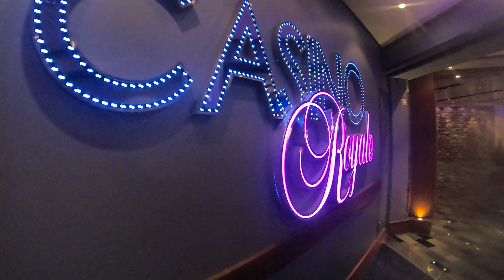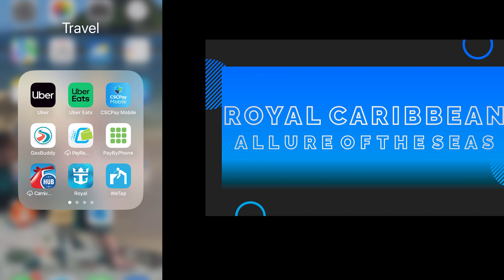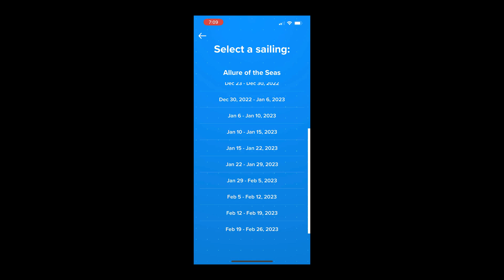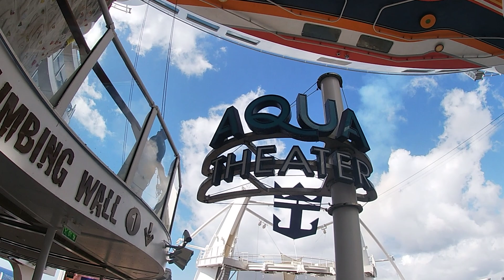ROYAL CARIBBEAN ALLURE OF THE SEAS | HOW TO SPEND A DAY AT SEA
In this video we highlight all of the awesome things to do on the Royal Caribbeans Allure of the Seas.

This cruise ship is massive! In fact it is the third largest cruise ship in the world.

With it being so large we were worried that we might not be able to find enough things to do.

That was definitly not the case. Check out all of the activities this cruise ship has to offer, including our favorite forms of activities, places on the ship and more.